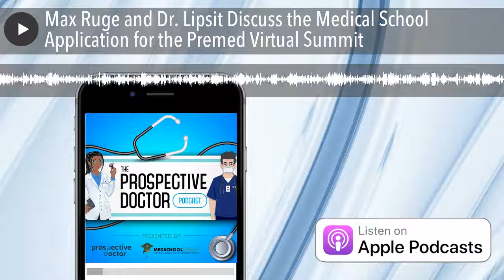Max Ruge and Dr. Lipsit Discuss the Medical School Application for the Premed Virtual Summit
Max Ruge is a 4th year medical student who will be hosting a PreMed Virtual Summit in September! He recently sat down with Dr. Lipsit to discuss the medical school application process. This is a sneak preview of the great information that will be shared in the PreMed Virtual Summit.

[1:20] What is the primary application?

It consists of undergraduate and graduate transcripts. Note that each school has its own required coursework that needs to be completed in order to matriculate in their school. It’s a good idea to have these prerequisites completed at the time of application.

The MCAT and GPA scores are critical in the primary application. Medicine is a very popular career that is extremely competitive. The rest of your application won’t be looked at if these metrics aren’t superb.

There’s a personal statement in which you talk about yourself which happens near the end. Earlier in the process you must include an activity list that fills specific categories.

[7:18] The activities list.

It contains up to fifteen activities. The five categories are volunteer work, medically related activities, teaching/tutoring, research, and leadership.

Volunteer work can include medical or non-medical work, and medically related activities show that you know what you’re getting yourself into. Teaching and tutoring experience shows that you can constantly educate, while research shows several skills and can satisfy the researchers on the committee. Finally, leadership shows that you are more than just a follower.

Dr. Lipsit likes to see triple digit amounts of hours in these categories. It’s important to show that you have passion and can connect with people.

[19:07] Filling out the activities list.

There are fifteen slots, and Dr. Lipsit recommends filling them all out. He has seen candidates with good credentials be deferred because the committee was concerned about an insufficient activities list.